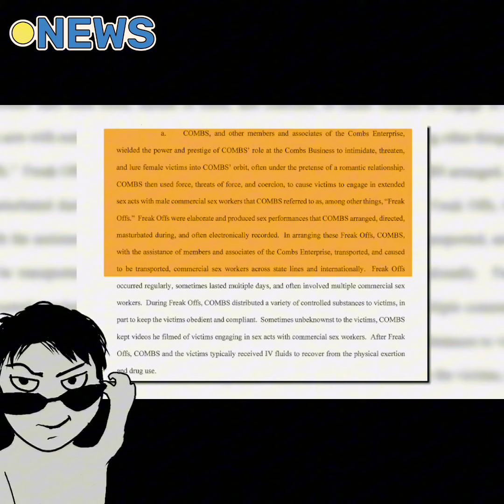Sean ‘Diddy’ Combs latest: Rapper to remain in jail as bail is rejected again in sex trafficking